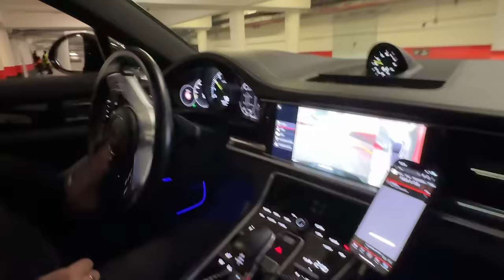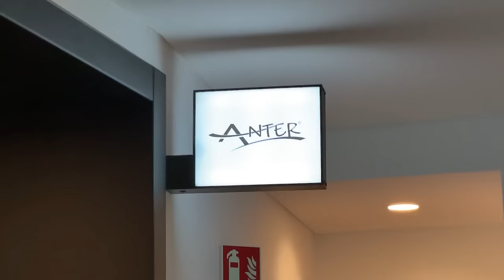PURE DOMINANZ !! 😱🔥 LEVERKUSEN vs WEST HAM UNITED - EL Stadionvlog